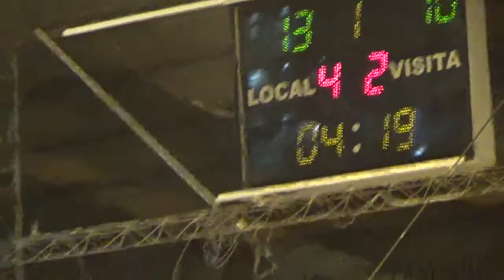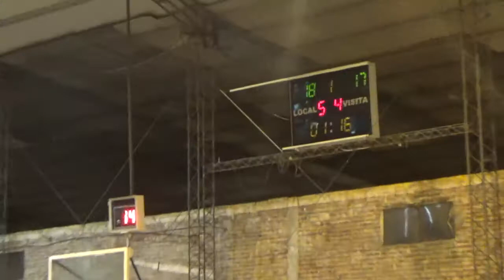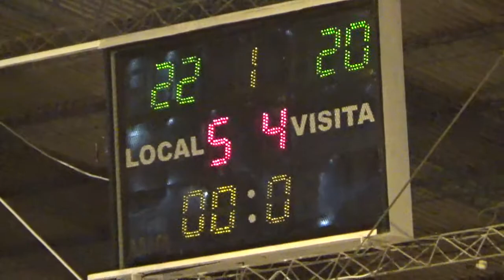1er 4to Hercules de Charata vs Regatas Resistencia - Provincial 1ra D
1er 4to